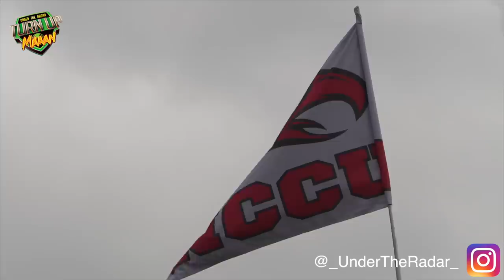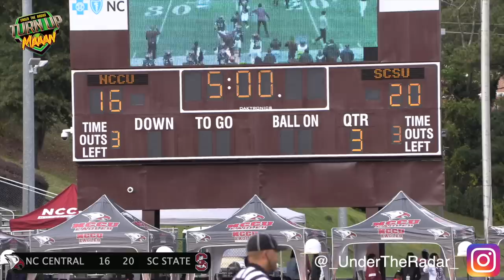HBCU Football | #1 vs #3 in the MEAC | South Carolina State vs | North Carolina Central 🔥🔥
#1 vs #3 in the MEAC - #1 South Carolina State vs #3 North Carolina Central - HBCU Football 2021